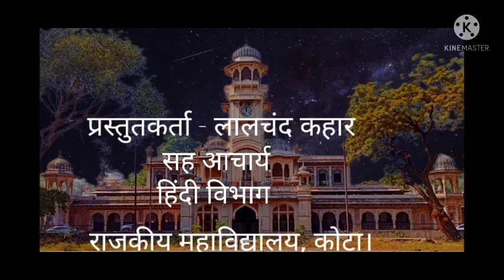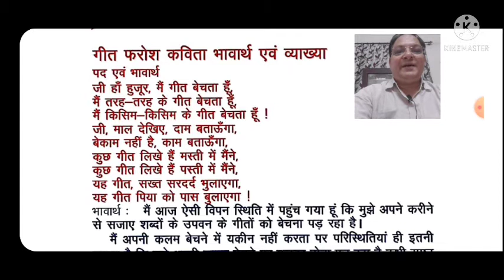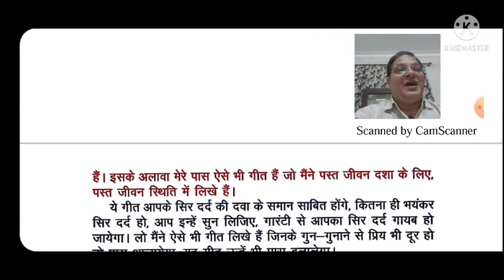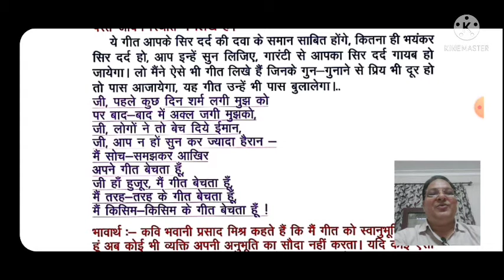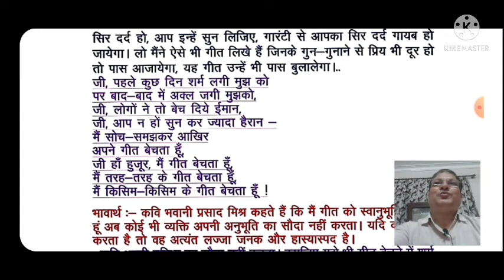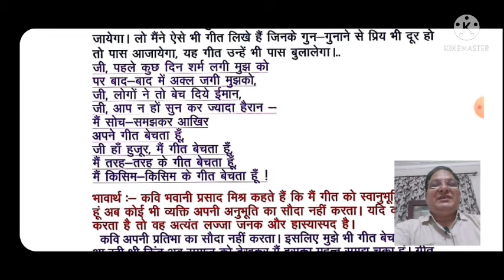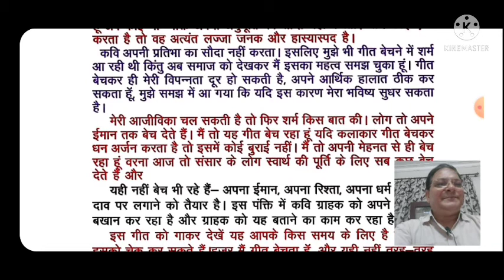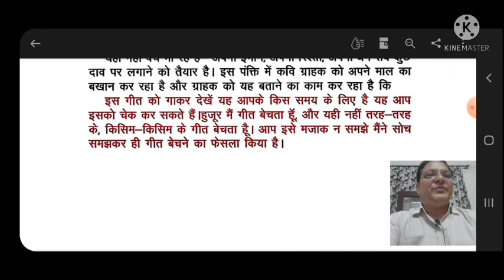गीत- फरोश 1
लालचंद कहार
सह आचार्य
हिन्दी विभाग